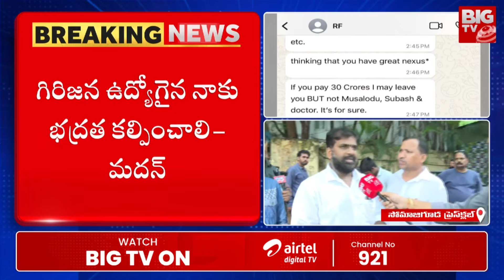Shanti Husband Madan Mohan About Shanti & Vijaya sai Reddy: విజయసాయి రెడ్డికి కొడుకులు లేరు | BIG TV